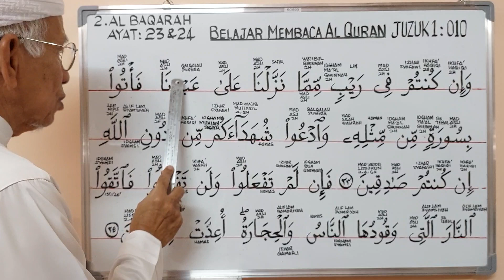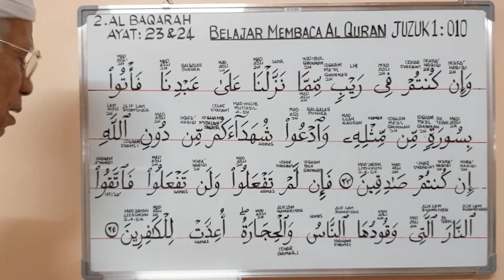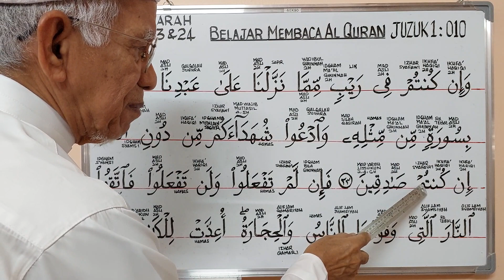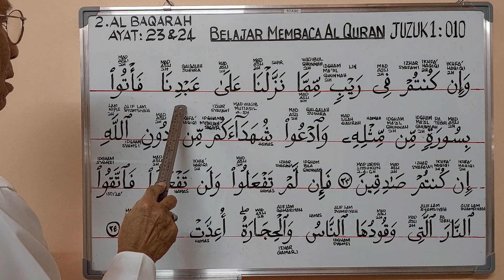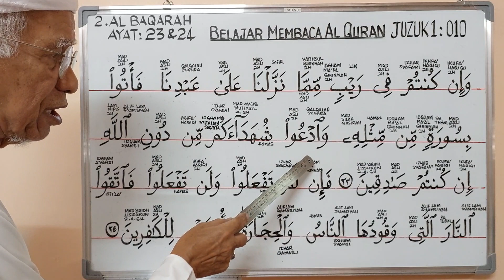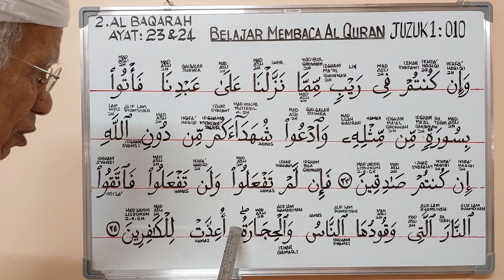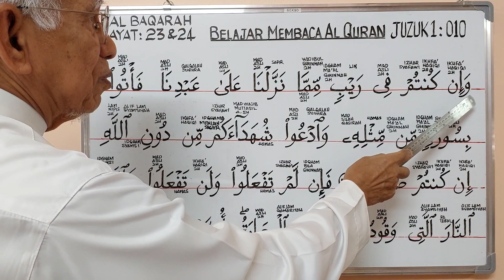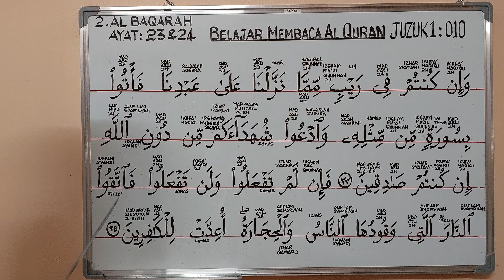AYAT 23 & 24: S2. AL BAQARAH, JUZUK 1 - BELAJAR MEMBACA AL QURAN SIRI: 010